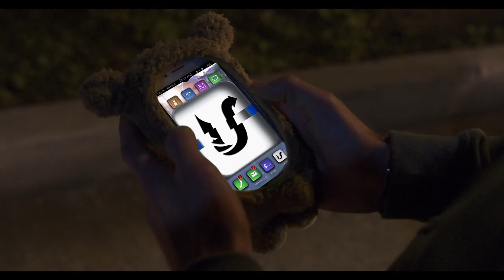FINAL STOP - Trailer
Jesus (Vince Rodriguez) is a Uride driver who works night and day to take care of his mother. Jesus meets Brianna (Kelly McCart) and falls in love. Unfortunately Brianna has a boyfriend, Kaiden, (Kamy D. Bruder) who is extremely protective. In the midst of trying to figure out how to win Briannas love Jesus’ abusive father returns home. Jesus life takes a sharp left turn as he tries to juggle Brianna, his mother, Kaiden, his father, and his two jobs. Will Jesus buckle under the pressure or will he be able to break the cycle of abuse and drive into the sunset with the girl of his dreams? Final Stop is a psychological thriller about love, abuse, and the pressures that come when they meet.

Directed by Jeffrey J. Moore and starring Vince Rodriguez, Kelly McCart, Kamy D. Bruder, Caroline Stella, Sheila Guerrero-Edmiston, & Garrett Marchbank.

Gravitas Ventures will release FINAL STOP on VOD on June 1st, 2021.